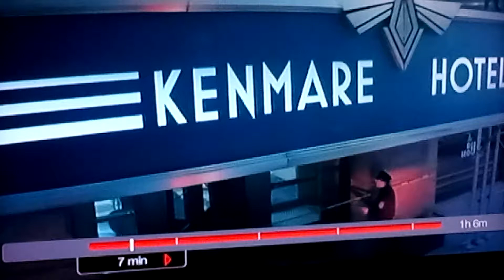PRODIGAL SON EPISODE HEAD CASE ANDREW POLEC WENDELL DELOITTE